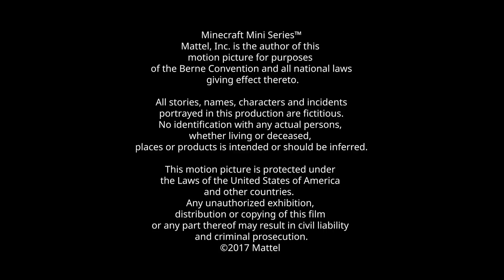¡El GRAN FINAL! 🏆🤩 | Islas TENEBROSAS | Minecraft Miniserie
¡Ya estamos a nada de la GRAN FINAL! 🙌 ¡Pronto descubriremos quien es el ganador absoluto! Sabemos que el equipo PLAYA de PIEDRAS ha logrado ponerse a la delantera en el puntero, pero vencerlos no es el principal objetivo. ¡Todos quieren ARRUINAR los planes de los PRESENTADORES! 😈 ¿Qué es lo que pasará en esta final? ¿Habrá un ganador? ¿Se vendrán cosas nuevas? ¿Podrán todos ser libres? ¡DESCÚBRELO AQUÍ! 🤩